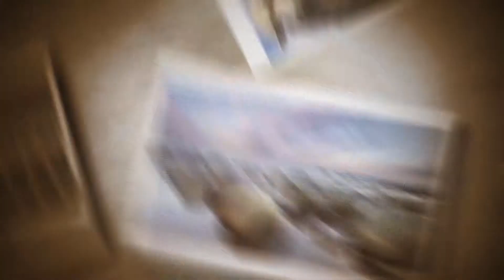REFLECTIONS FROM NEW ZEALAND - SAMMY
Testimony from the Mamlaka Hill Chapel mission trip to New Zealand March 2014